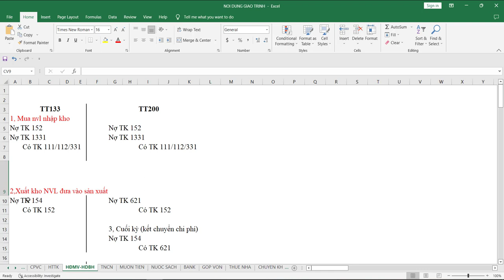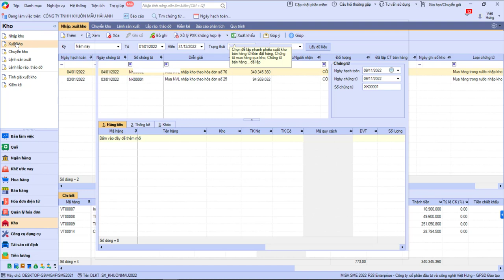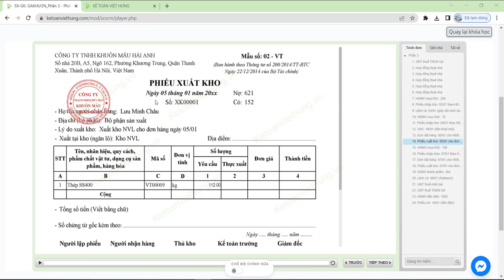Hạch toán phiếu xuất kho sản xuất theo đơn đặt hàng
Hướng dẫn chi tiết cách hạch toán phiếu xuất kho sản xuất theo đơn đặt hàng trên misa cho công ty kinh doanh chế tạo cơ khí khuôn mẫu, đồ gá

- Hoàn tiền: 100% nếu không hài lòng.
- Thời gian học: Vô cùng linh hoạt từ 8h30 - 23h00.
- Số buổi học: Không giới hạn.
- Giáo trình động: Cập nhật liên tục trên website.
- Chứng từ sống: Thật 100%.
- Giáo viên: 100% kinh nghiệm trên 3 năm.
- Hỗ trợ miễn phí: trọn đời.

1. Các khóa học KẾ TOÁN DOANH NGHIỆP

2. Các khóa học KẾ TOÁN HÀNH CHÍNH SỰ NGHIỆP

3. Các khóa học LÝ THUYẾT KẾ TOÁN

4. Các khóa học KẾ TOÁN THUẾ

5. Các khóa học KẾ TOÁN TỔNG HỢP

6. Các khóa học KẾ TOÁN QUẢN TRỊ